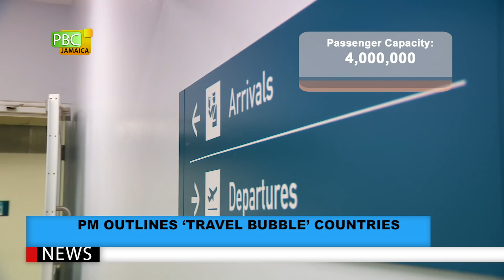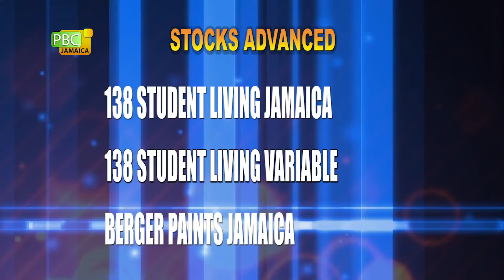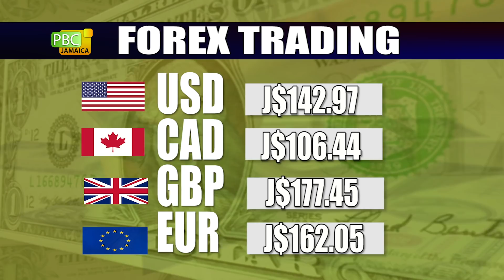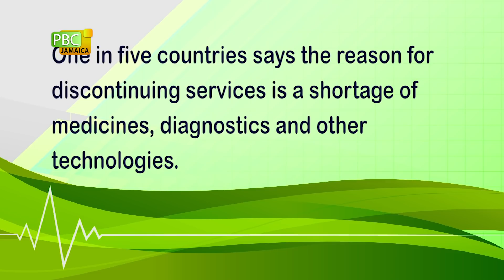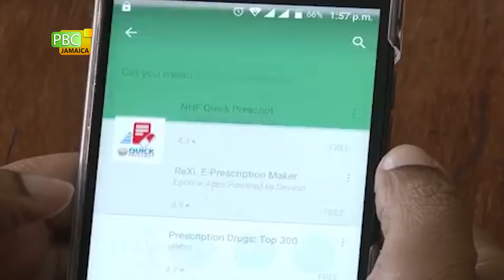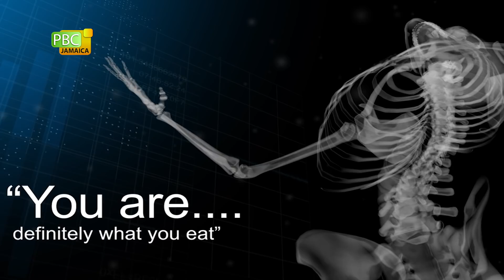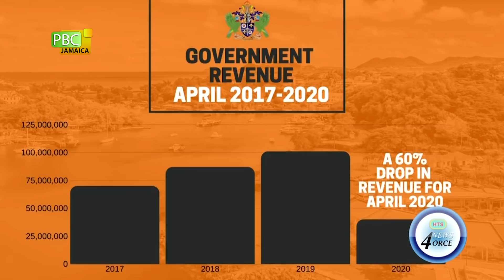PBCJ NEWS - JUNE 3, 2020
The news today includes:

__ COVID-19 Recoveries At 60%

__ PM Outlines 'Travel Bubble' Countries

__ Gov't Considers A Return To Shift System For Schools

__ JA's Air Traffic Control Technologies Boosted

__ No Evidence Of Contract Between CMU And BSS Says Project Manager

__ Backyard Farming, The Future Saviour Of Jamaica

__ Earl Jarret Elected Chairman Of The Electoral Commission Of Jamaica

__ Oil Prices

__ Living Healthy: NCDs

__ Gov't And Union Negotiations At A Stalemate

__ More Accusations As Election Results Recount Continues

__ Kayla Bonnick On Full Scholarship To University Of Virginia

__ Four J'can Athletes Now Honorees For National Collegiate Athletics Association